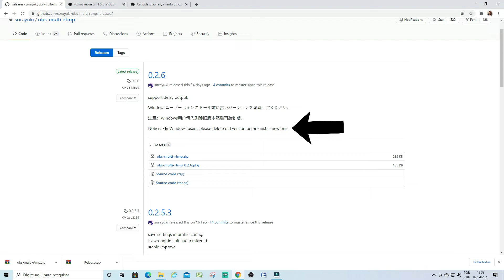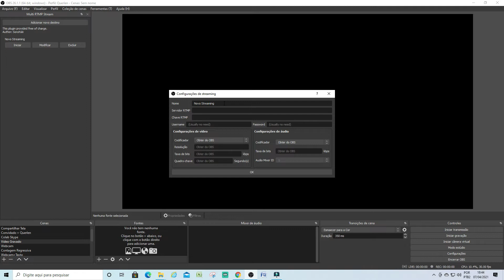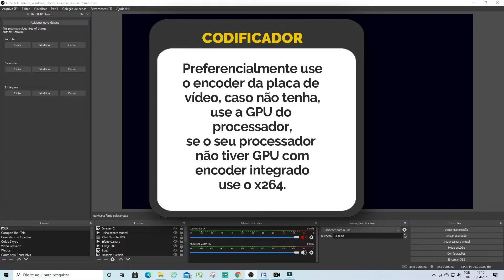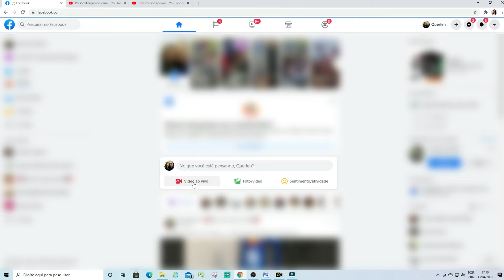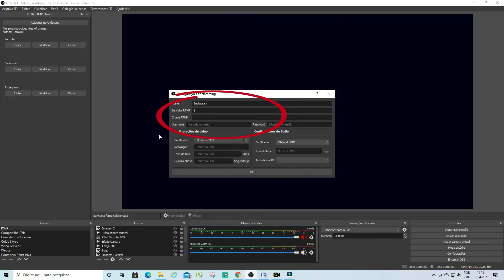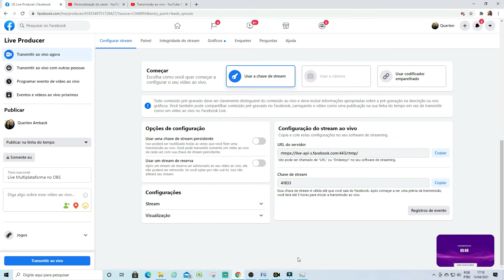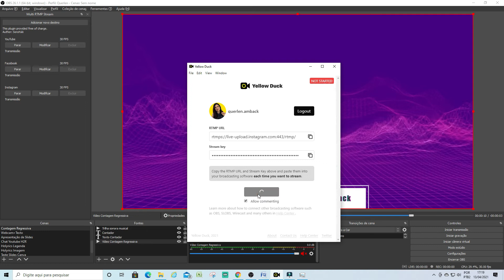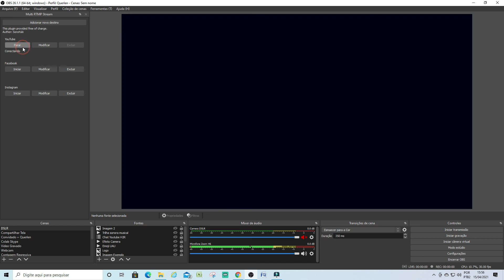Live MULTIPLATAFORMA YouTube Facebook Instagram no OBS | TUTORIAL Plugin Multi RTMP 2021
Neste tutorial de como instalar e configurar o Plugin Multi RTMP você vai aprender fazer LIVE MULTIPLATAFORMA inclusive no Mac, sim a nova versão do plugin que eu ensino você usar neste vídeo permite que você faça live em várias redes sociais tanto de um computador Windows quanto Mac.

Assista o vídeo até o final, pois ele está cheio de dicas e no final adicionei a solução de um erro muito comum que as pessoas costumam me perguntar nos comentários.

Veja também:
Como fazer Live com dois Áudios diferentes e separados no OBS Studio usando o Plugin Multi RTMP

Conheça meu treinamento VIP - Vídeo, Imagem & Posicionamento por Querlen Amback, O método que vai preparar você para criar vídeos que geram autoridade!